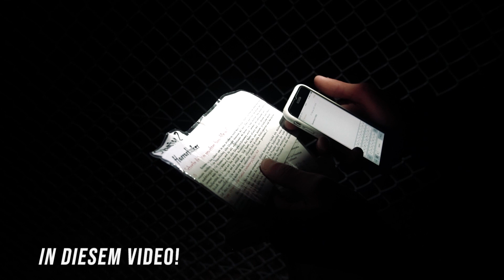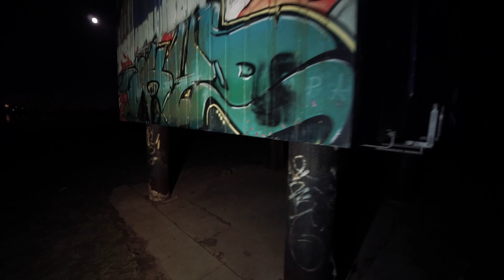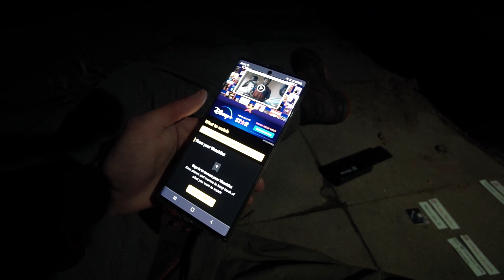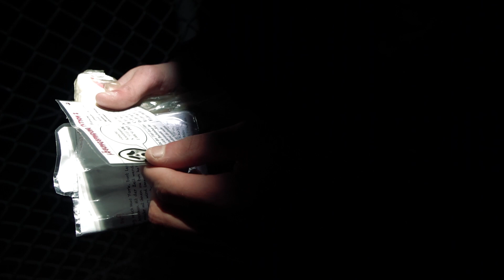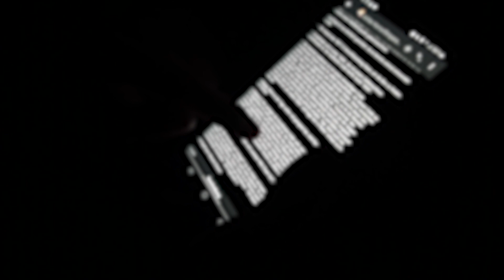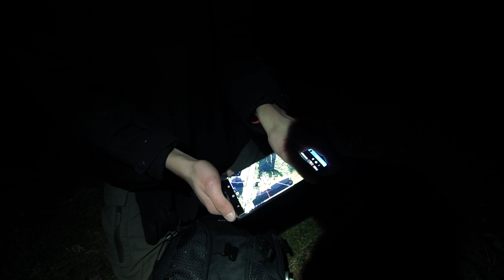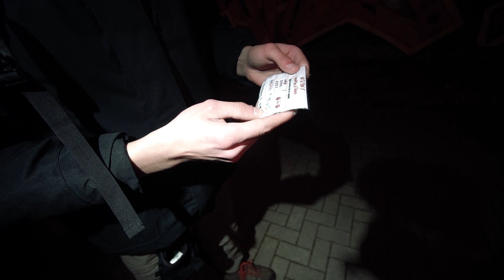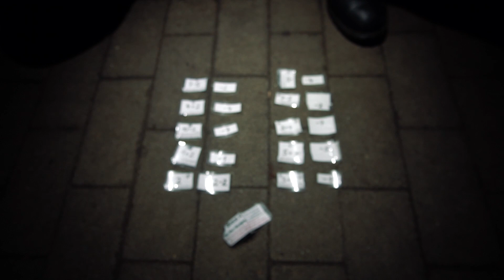PLÖTZLICH STEHEN WIR VORM GRAB! 😱 HORROR NACHTCACHE!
Urbex - Nachtgeocache - Geocaching deutsch | Unknown Explorer

✘ Amazon Wunschliste